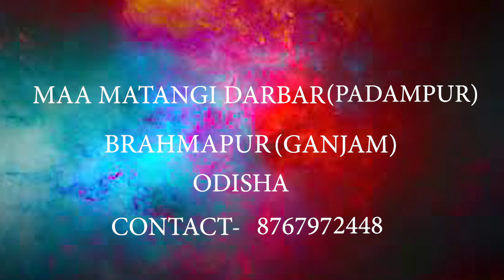त्रिकालदर्शी मां मातंगी दरबार || घर से पैसे गायब हो जाते है